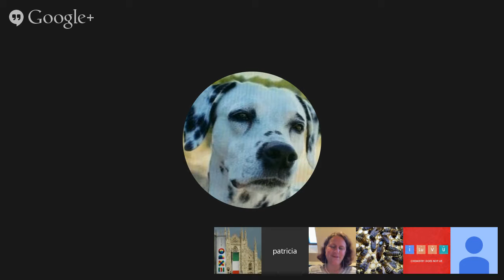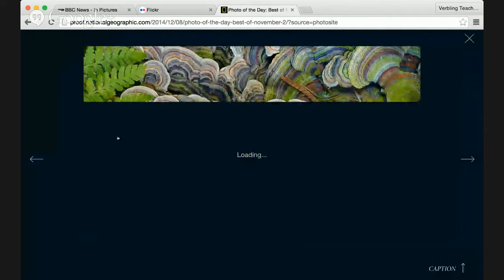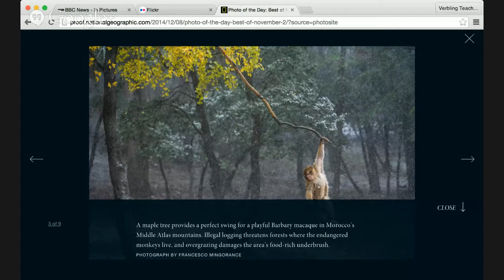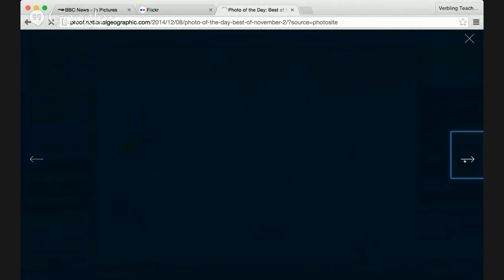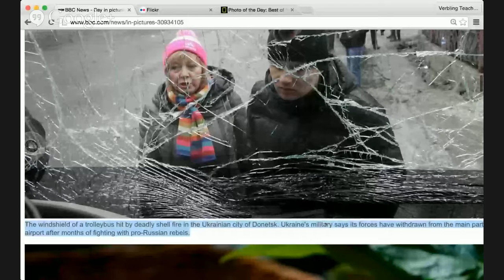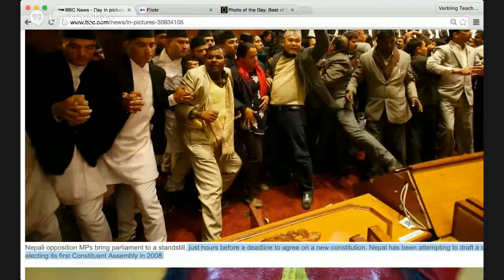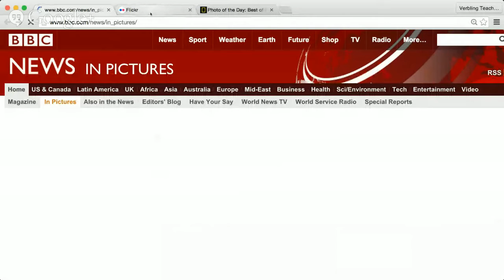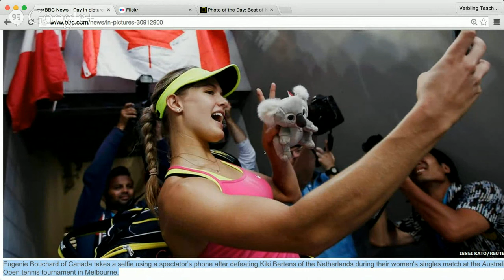English Speaking Class: Describing Photos